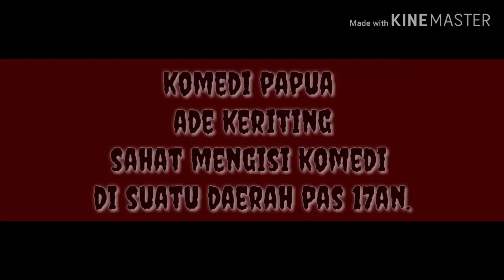Komedi papua ade keriting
Sahabat mengisi komedi di suatu daerah pas hut kmri, begini katanya.